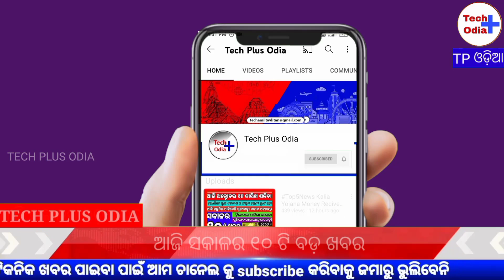Top5News Kalia Yojana Money Recived Today | Pm Kishan Yojana New Update